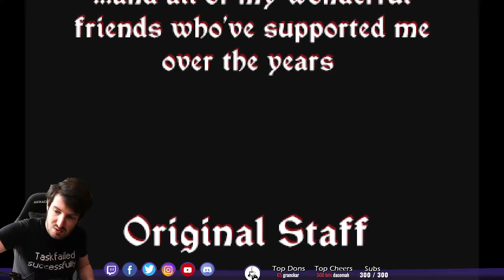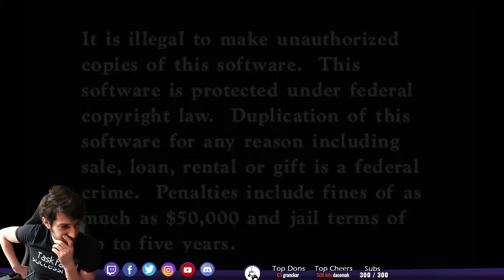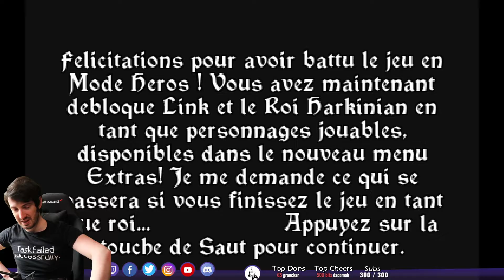On retente en mode de difficulté HEROS ? ZELDA CDI : THE WAND OF GAMELON REMASTERED #2